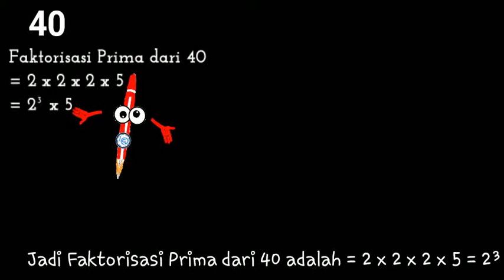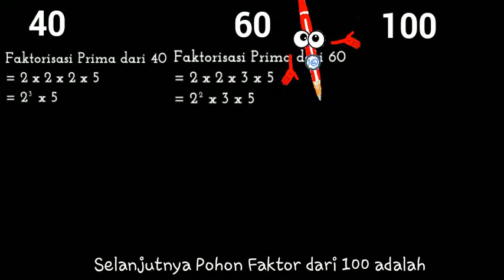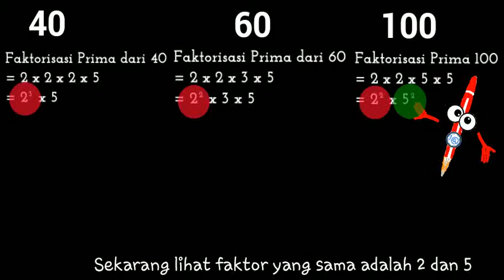FPB dari 40, 60 dan 100 - FPB dari 40 60 dan 100 dalam bentuk faktorisasi prima adalah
FPB dari 40, 60 dan 100 - FPB dari.tiga bilamgan 40, 60 dan 100

BAB. FPB DARI TIGA BILANGAN
Menentukan FPB dari 40, 60 dan 100

Baik adik-adik
Soal diatas masuk dalam materi
FPB dari Tiga Bilangan

Kita buat dulu pohon faktornya
Pohon Faktor dari 40 adalah
2 x 20
2 x 10
2 x 5

Kemudian pohon faktor dari 60 adalah
2 x 30
2 x 15
3 x 5

Selanjutnya Pohon Faktor dari 100 adalah
2 x 50
2 x 25
5 x 5

Sekarang lihat faktor yang sama adalah
2 dan 5

Untuk menentukan FPB
kita mesti mencari
Faktor Yang Sama dengan Pangkat terkecil

Pangkat terkecil dari 2 adalah pangkat 2. Maka kita ambil 2²
Pangkat terkecil dari 5 adalah pangkat 1. Maka kita ambil 5

Sehingga
FPB
= 20